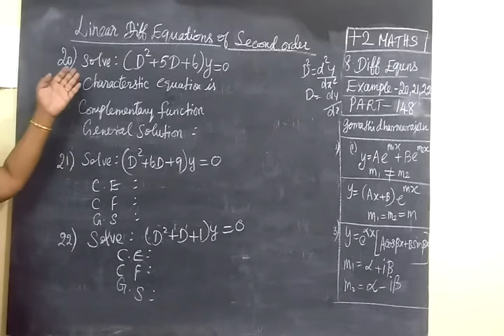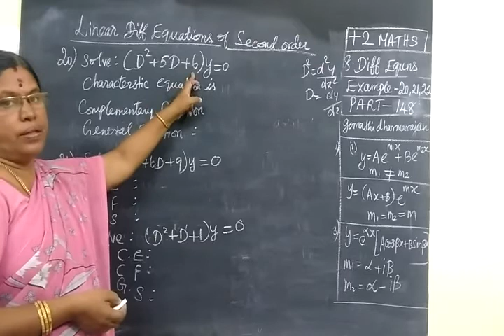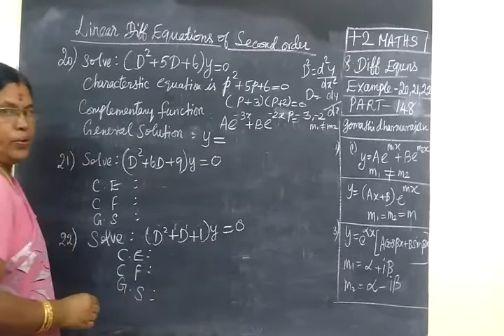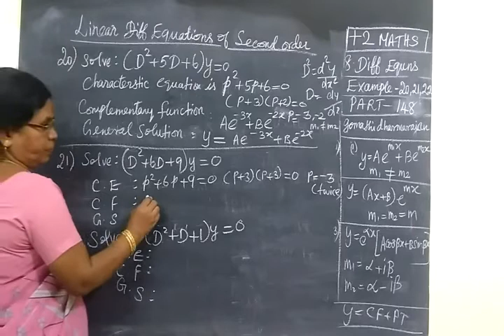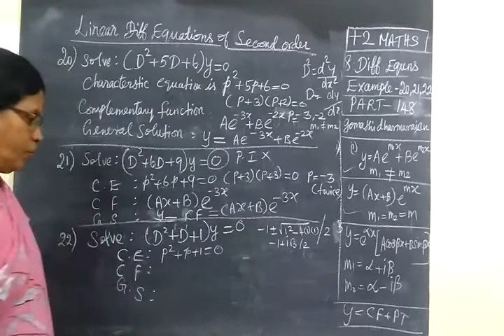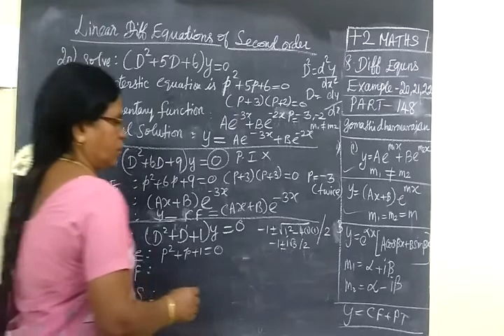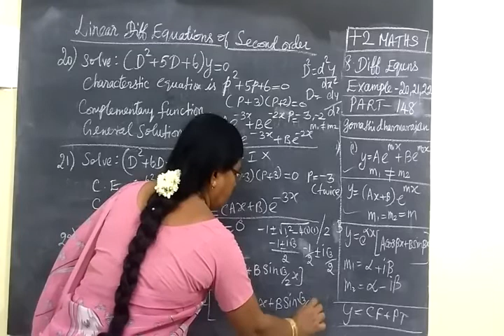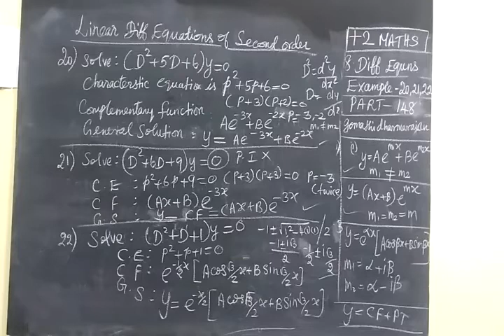+2 Maths [Part-148] Diff Eqns Example-20,21,22 வ கை க் கெ ழு ச ம ன் பா டு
+2 Maths [Part-148] Diff  Eqns Example-20,21,22
XII STD MATHS DIFF EQUATIONS

வ கை க் கெ ழு  ச ம ன் பா டு